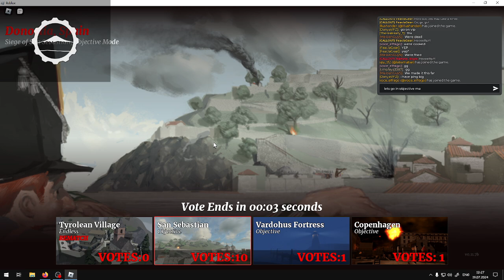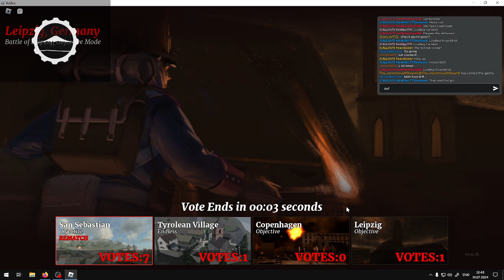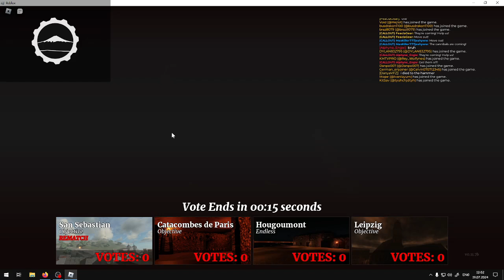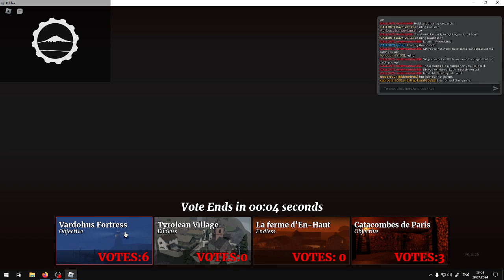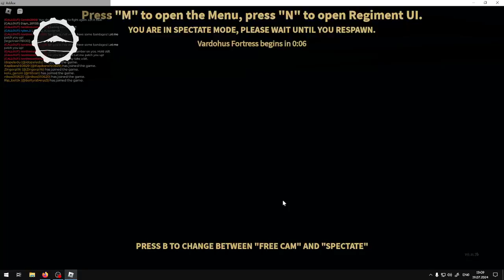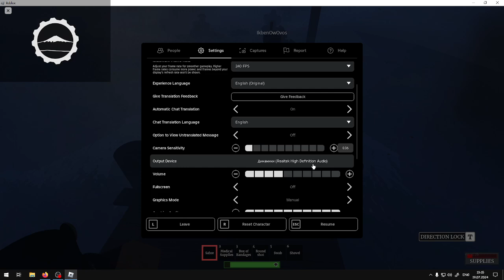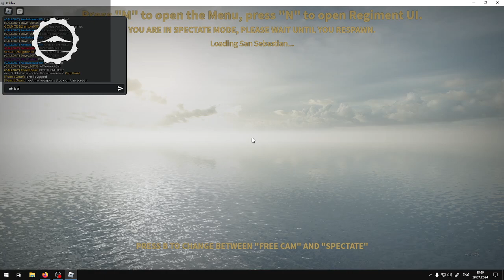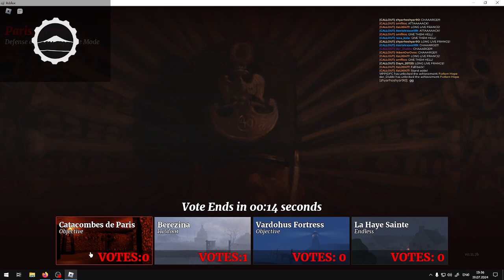Guts & Blackpowder. | getting chaplain class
dont melee the freakin bomber